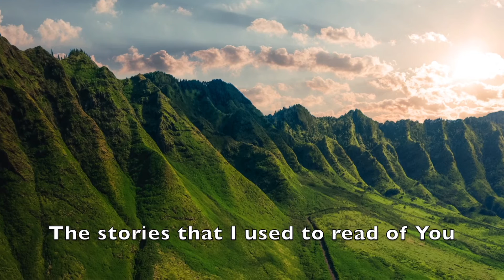"Stories" - Official Lyric Video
This is the official lyric video to my song "Stories".

When I was five, I remember hearing stories in the Bible. Kids could beat giants, galaxies created by His words, kingdoms singing of His glory. Sometimes when we get older, we lose that awe and wonder in our faith. This is a prayer for myself, and hopefully an inspiration for you all - to be stirred back into that awe and wonder of God. Let me know your favorite story in the Bible when you were a kid :)